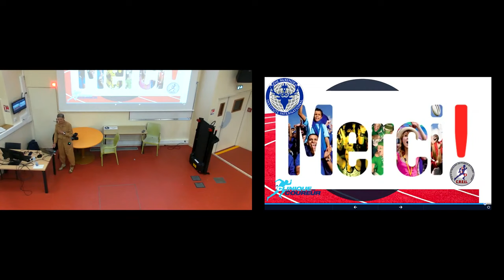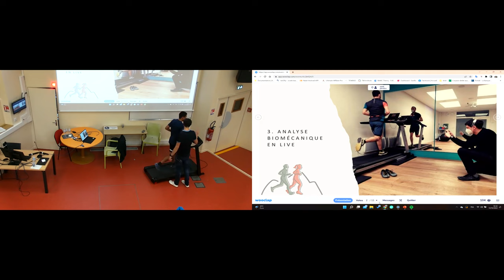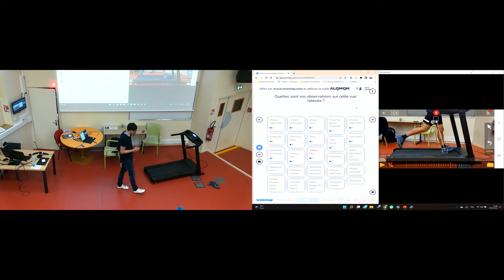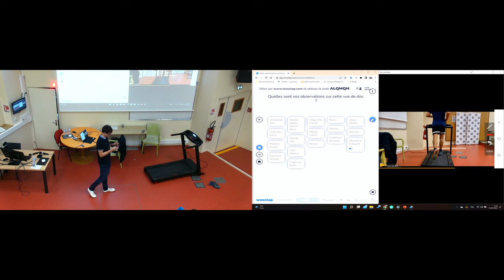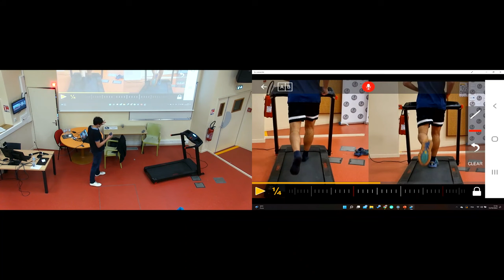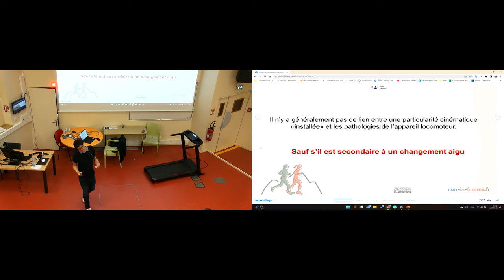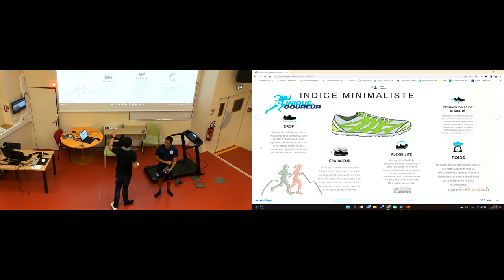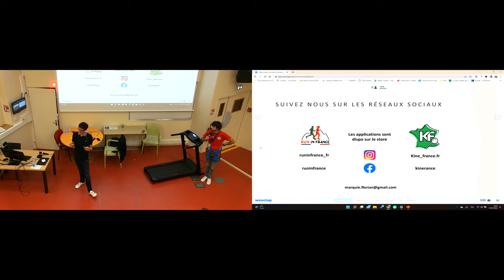Conférence sur l'analyse de course en LIVE !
La course à pied est un sport populaire pratiqué par des millions de personnes dans le monde entier. Qu'il s'agisse de courir pour améliorer sa santé, sa forme physique ou pour participer à des compétitions, la course à pied est un excellent moyen de se mettre au défi, de dépasser ses limites et de se dépasser soi-même.

L'analyse de la course à pied est une méthode qui consiste à étudier les mouvements, les gestes et les techniques des coureurs pour améliorer leurs performances et prévenir les blessures. Cela peut être fait en utilisant des outils tels que des caméras haute vitesse, des capteurs de mouvement, des logiciels d'analyse de mouvement et d'autres technologies de pointe.

Lors de cette conférence sur l'analyse de la course à pied, Florian Marquié, Kiné du sport examinera la foulée d'un étudiant en Kinésithérapie volontaire en live devant 300 étudiants.

Nous verrons comment l'analyse de la course à pied peut aider les coureurs à améliorer leurs performances en leur donnant des informations précieuses sur leur technique de course, leur cadence, leur posture et leur équilibre. Nous verrons comment ces informations peuvent être utilisées pour adapter l'entraînement, éviter les blessures et améliorer la récupération.

En somme, cette conférence sur l'analyse de la course à pied fournira une vision complète des différentes méthodes et technologies utilisées pour améliorer les performances et prévenir les blessures chez les coureurs. Elle sera d'intérêt pour les coureurs débutants et avancés, les entraîneurs, les professionnels de la santé et toute personne intéressée par l'optimisation de la performance humaine.